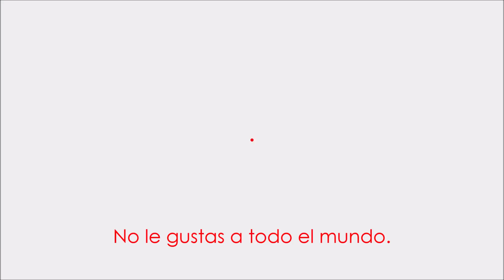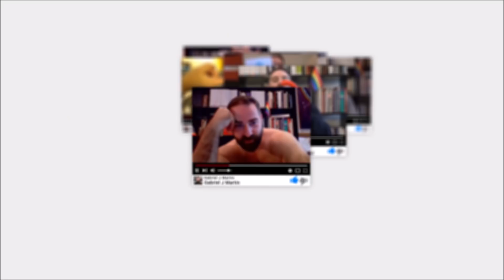Mariconsejo 17: Deja de intentar gustar a todo el mundo.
Pues eso, que es imposible gustarle a todos pero nos empeñamos en ello y, lo peor, que nos sentimos frustrados  si no lo conseguimos. ¿Por qué sentimos esa necesidad? ¿Cómo gestionarla?